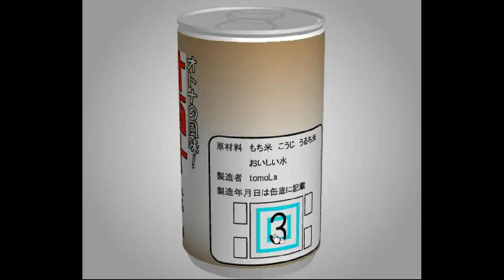TomoLaSiDo - Open Attempt Round Escape 35 Walkthrough